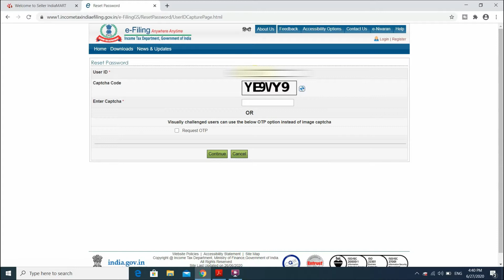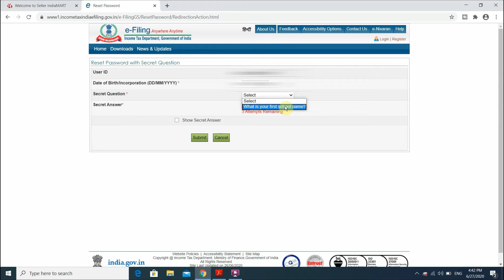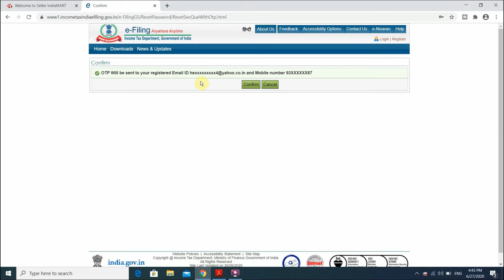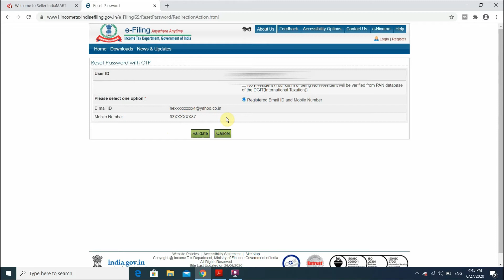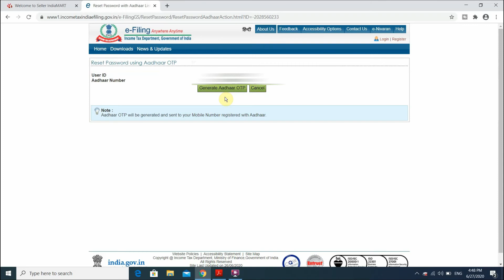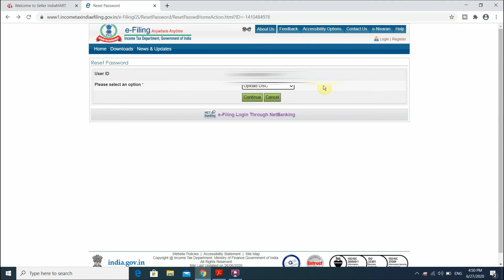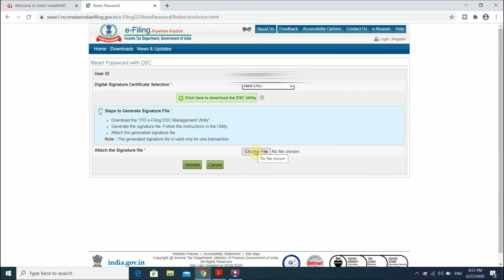How to Reset ITR Portal Password, if you have forgotten or your Accountant is not giving it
How to Reset ITR Portal Password / How to reset Income Tax Password.
itr password can be reset easily by 4 different ways:
Answering Secret Question
Aadhaar otp
otp on registered mobile & email
Through Digital signature or dsc.